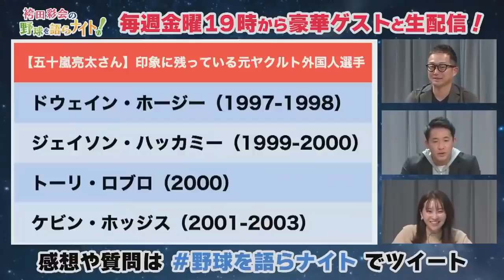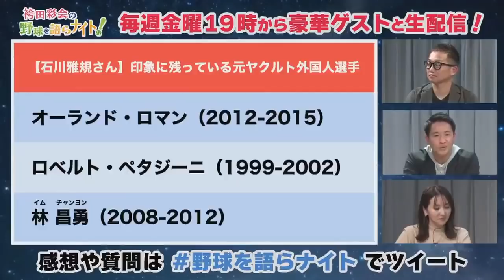【試合中に怒って帰ったペタジーニ】石川雅規＆五十嵐亮太が印象に残っている外国人選手7人「どこでもいるオルガ夫人」【ヤクルト同級生対談#2】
スポーツナビのYouTubeで毎週金曜19時から配信中のライブ番組「袴田彩会の野球を語らナイト」。1月21日は、東京ヤクルトスワローズの#石川雅規 投手が生出演！　元チームメイトの#五十嵐亮太 さんとの「ヤクルト同級生対談」が実現した。2人が印象に残っている元ヤクルトの助っ人外国人選手は？

‹出演者›
MC：袴田彩会（フリーアナウンサー）
第5回ゲスト：石川雅規（ヤクルト投手）、五十嵐亮太（元ヤクルト、ソフトバンクなど）

第6回：1/28（金）19時～
ゲスト：斉藤和巳（元ソフトバンク）

「スポーツナビユーザーが選ぶ好きなスポーツアナウンサー」で女性部門1位に輝いた袴田彩会さんがMCを務めるライブ配信番組（毎週金曜19時～）。オフシーズンのプロ野球ニュースや注目のトピックスについて、ゲスト（プロ野球OBなど）の皆様に独自の視点で語っていただきます。その他、プロ野球ファンへの各種アンケート結果の発表や、スポーツナビで人気のオリジナルコンテンツの紹介など、毎週さまざまな企画を実施。配信中はゲストへの質問・メッセージを募集していますので、チャットやTwitter（野球を語らナイト）から投稿してください！